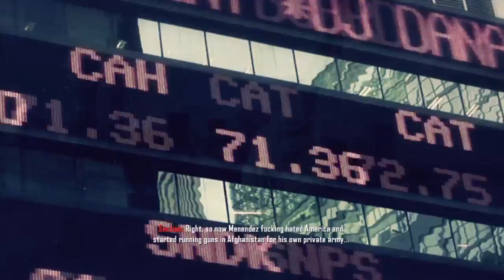COD Black Ops 2 playthrough w/commentary pt.7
by: xxlo0203xx